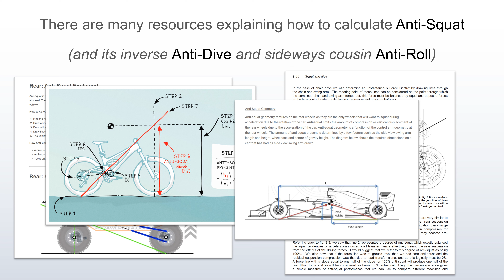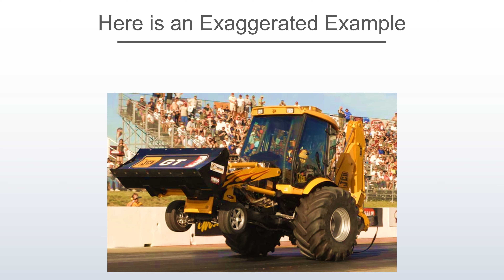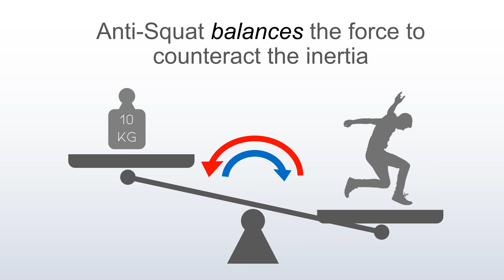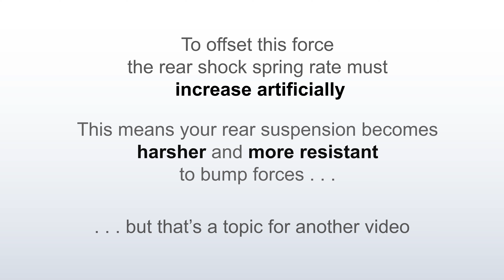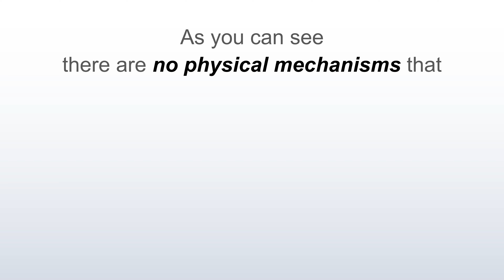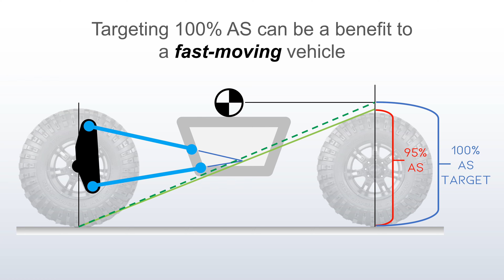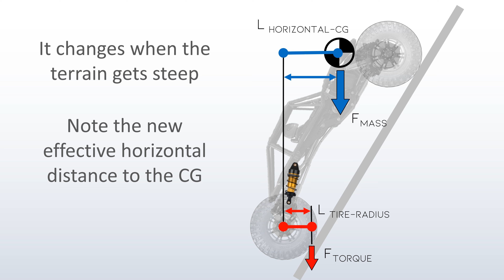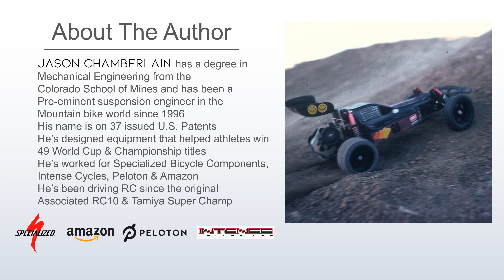The Definitive Guide to Anti-Squat on Scale RC Crawlers - Part I: The Theory (Textbook Version)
This is the first Anti-Squat explanation specific to RC Rock Crawlers. Learn what works and what myths abound. Not all physics from full scale 1:1 vehicles translate to scale rigs! Get your tuning right with the knowledge in this video. This is the Part 1: THEORY.

00:00 Intro
00:39 The Myth
00:54 How Do You Drive?
01:49 Velocity Definition
02:06 Acceleration Definition
02:33 Real World Examples
03:34 The Balance Scale Analogy
04:30 Acceleration and Sprung Weight
05:50 Anti-Dive
06:07 Full Droop
06:24 Rear Torque
07:14 Other Factors
07:21 Front Overdrive
07:41 Ultra-Light Sprung Weight
08:02 Traction
08:24 Link Risers
09:20 Pro Tips that Work
10:02 Negative Springs
10:18 Larger Wheels
10:43 Real Life Geometry
10:47 Priorities
10:56 End
11:01 About the Author
11:22 Acknowledgements

Enginerding: What Is Anti-Squat & How Does It Actually Affect Mountain Bike Performance?

Losing Grip – Center of Gravity and Being Clever about Upgrades

Correction: 10:36 Numbers are Backwards